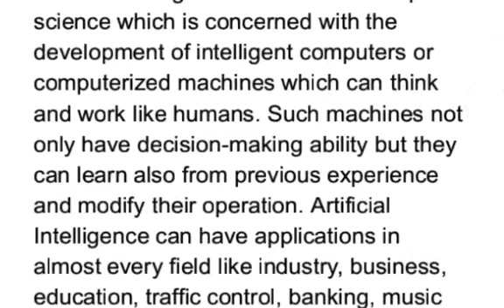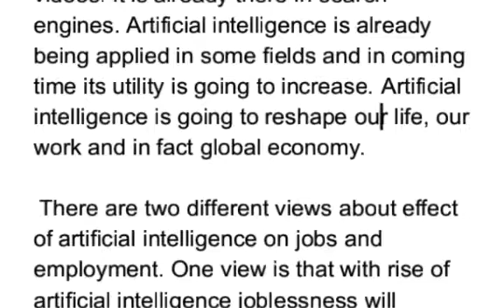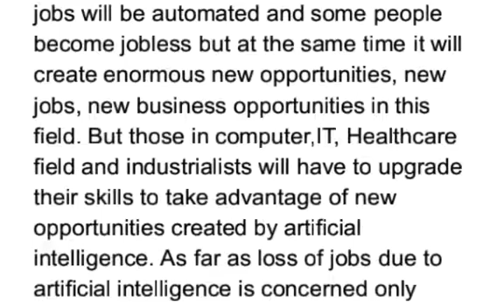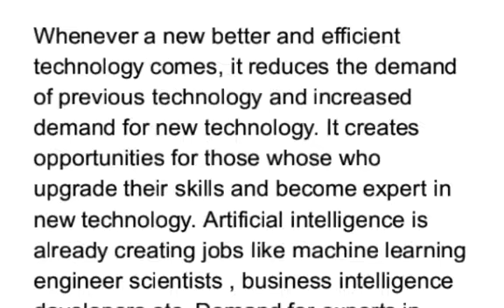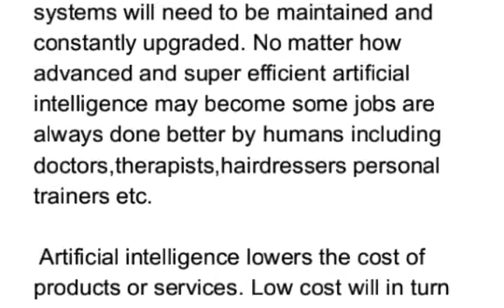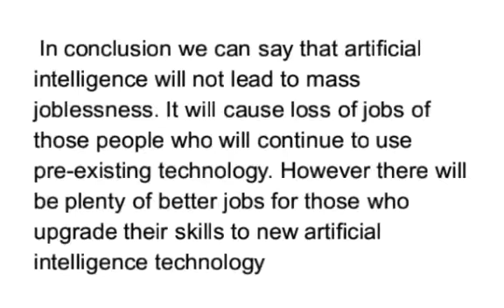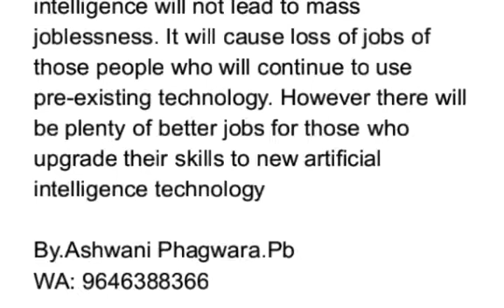Essay: Rise of Artificial Intelligence: The Threat of Jobless Future or Better Job Opportu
Essay: CSE 2019

Rise of Artificial Intelligence: The Threat of Jobless Future or Better Job Opportunities Through Reskilling and Upskilling.